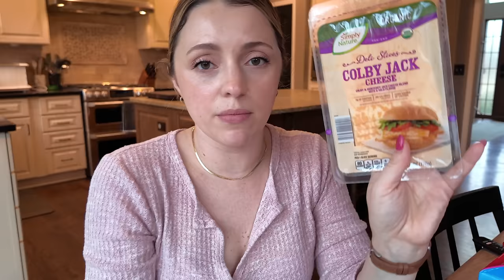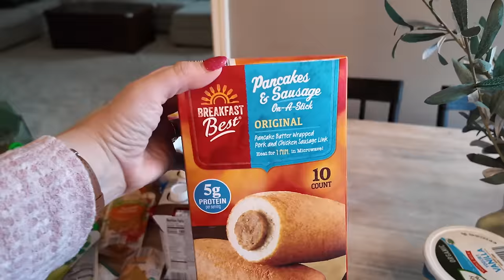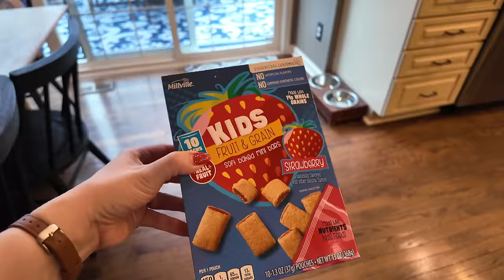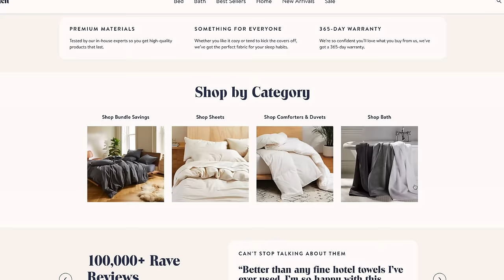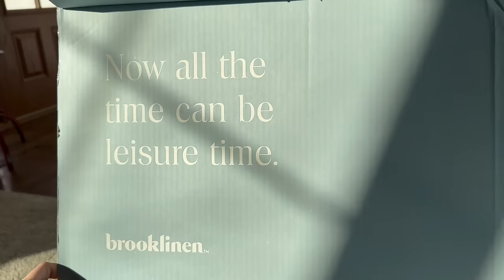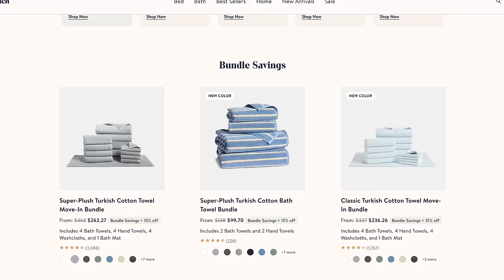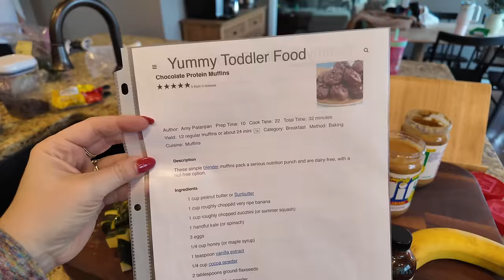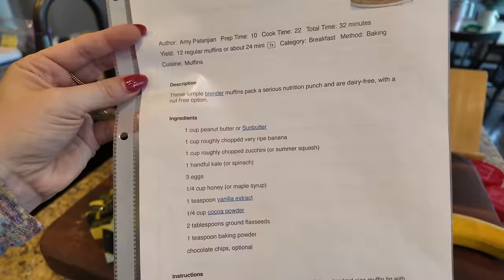Rediscovered makeup faves💄 Recent book reviews 📚 Aldi Grocery haul 🛒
Sharing a week in the life vlog where I do some book reviews of what I've been reading, an Aldi grocery haul for a family of 4, making toddler-friendly chocolate (veggie) muffins, & some rediscovered makeup faves!

my purse at the grocery store

storm / power outage stuff:
charging board
battery powdered lantern lights
solar power/hand crank charger

makeup I used:
naturium dew glow spf 50

books mentioned:
love & other words
when breath becomes air
if you would have told me
the fourth wing
lessons in chemistry

✨ O U R  D I S N E Y  P O D C A S T

✨ A  B I T  A B O U T  M E 🥰
Well hi there!  My name is Jessica and I live in the midwest (Indiana specifically) with my family (my husband Tyler @tylertravelstv + my 2 daughters + our beagle Pinocchio). I share lifestyle & wholesome vlogs, makeup & beauty finds, amazon and target favorites, cute fashion items, grocery hauls, quick meal ideas, and a bit about my journey through my life so far in my Coffee Chats series. I also love Disney and host our podcast @DisneyvillePodcast with my hubby Tyler!  🤍
✨ Book your next disney trip (and beyond!) through his agency People Mover Travel - it's free

✨ F A V E  P L A Y L I S T S

00:00 intro
00:13 solo grocery store run
02:30 aldi grocery haul
09:20 moment with nature
09:39 severe weather preparedness
10:42 thanks to my sponsor!
14:15 chocolate protein muffins
17:29 makeup of the day / rediscovered faves
20:20 work chat / upcoming for me
23:50 having a “perfect” life LOL
28:44 book reviews